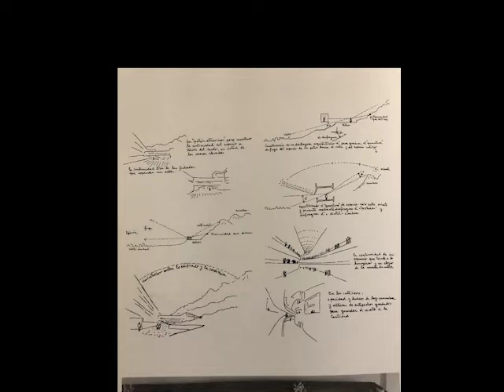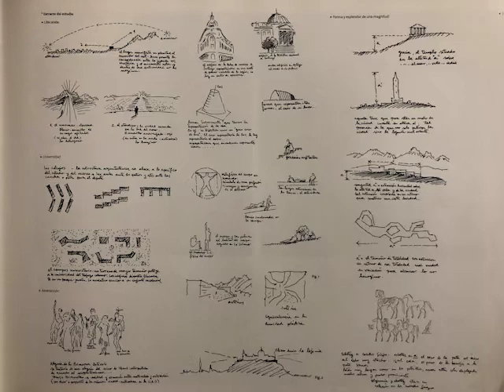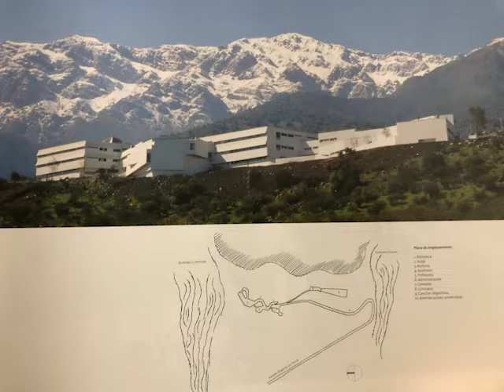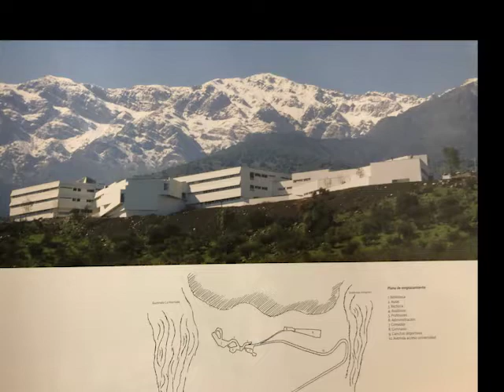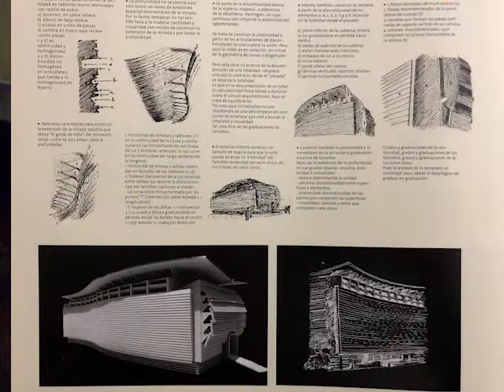ARQ. JOSÉ CRUZ OVALLE- VISITA CON LA CATEDRA ROCA /SARDIN